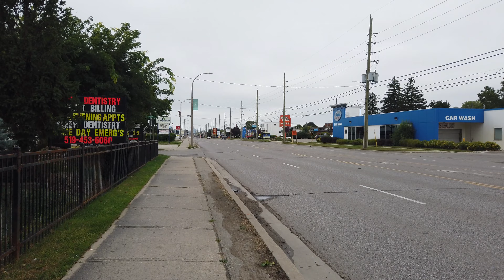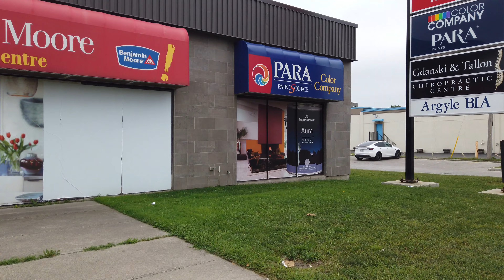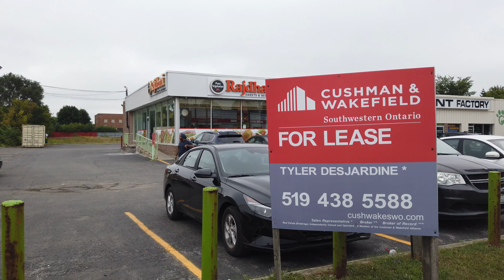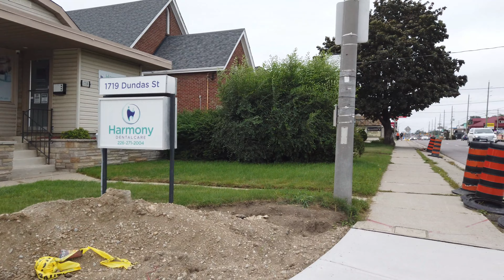4K Dundas Street East Walk 🚗🐾 , London, Ontario, Canada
In this video I do a walk from Argyle Mall (Dundas and Clark)  to Dundas and Hale in London, Ontario, Canada.  Enjoy the walk and thank you for coming with me.